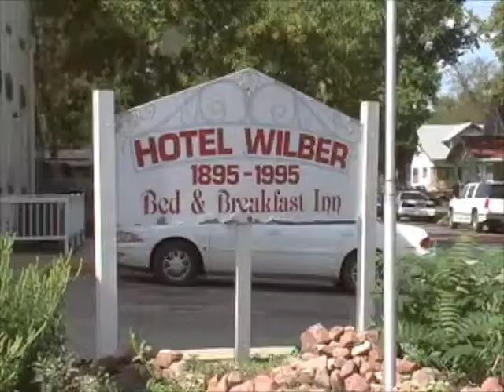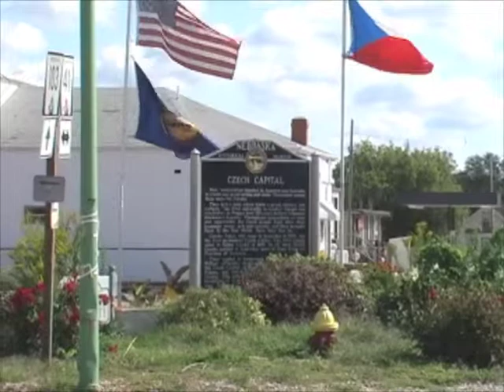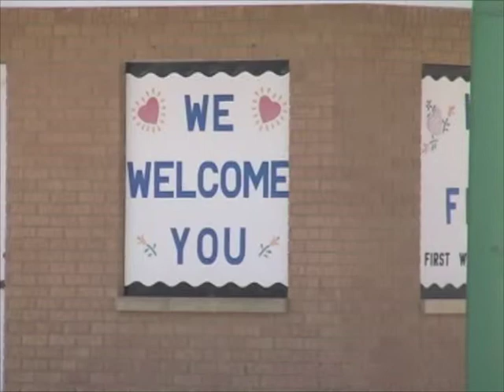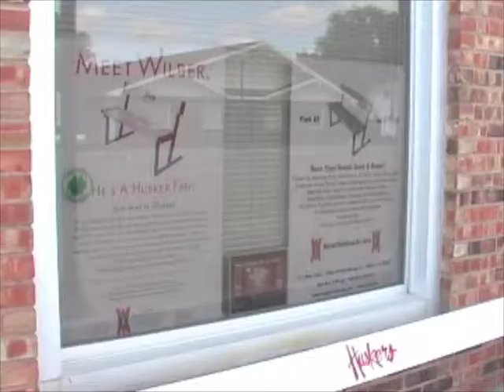Wilber, Nebraska - 2006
Jack's Cows
Ryan and Stacey's Wedding Reception
Wilber Tour